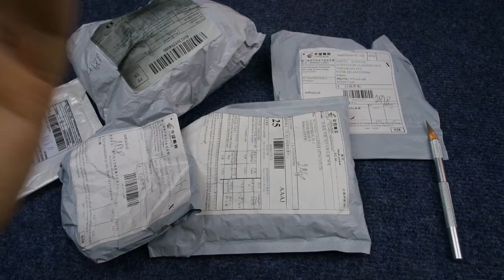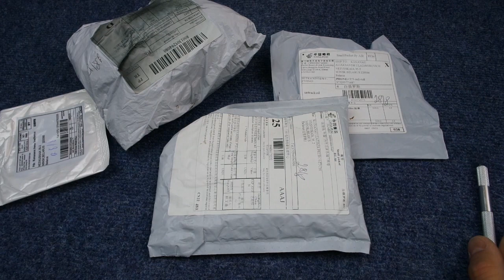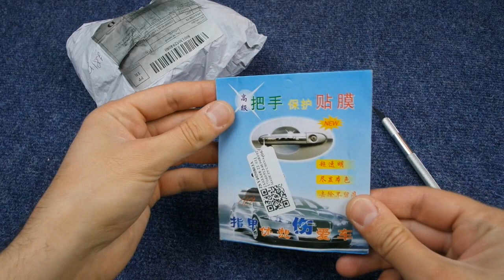посылки из китая, распаковка товаров с алиэкспресс, обзор покупок aliexpress #24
Мои покупки с алиэкспресс вновь прибыли, куча посылок на канале посылки из китая. обзор товаров aliexpress из китая. Есть и очень хорошие китайские товары, только вот все или нет. что можно покупать на алиэкспресс...